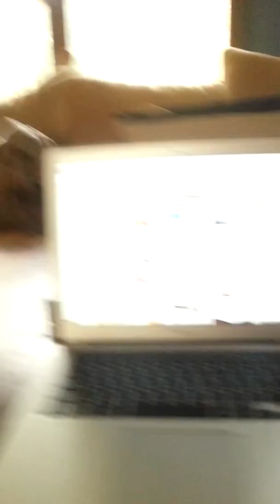One for me one for you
Autumn shares with icarus